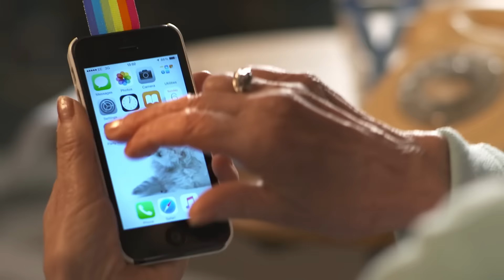MA Cinematography | Course Overview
MA Cinematography offers you a unique opportunity to develop the necessary skills and techniques to work professionally within the camera department, employ a range of technical and creative techniques to develop and enhance visual storytelling, and explore a range of film formats and processes.

You are entering an industry transformed by innovative technology and formats, and with growing awareness of diversity, sustainability, progressive workplace practices, and globalisation. The screen industries are experiencing change – and we want you to be a part of this change.

On MA Cinematography, you will study alongside a like-minded group of aspiring industry professionals. Alongside your acquisition of craft skills, you will develop crucial soft skills such as communication, creativity, and teamwork.

MetFilm School offers courses in filmmaking, screen acting, and digital media across campuses in Berlin, Birmingham, Brighton, Bristol, Leeds, London and Manchester. With unmatched industry connections and plenty of networking opportunities, students gain the skills, confidence and contacts needed to thrive in the global media landscape.